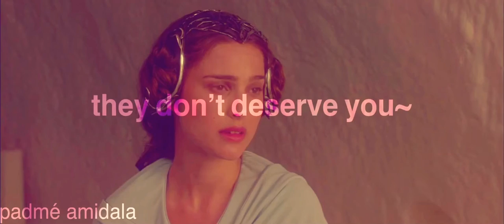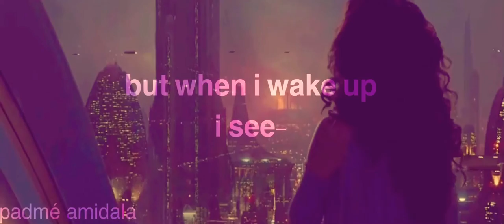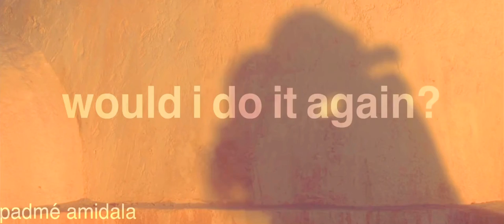» anakin & padmé | everything i wanted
as long as i’m here, no one can hurt you.

scenes; star wars (I, II, III)

song; billie eilish, everything i wanted